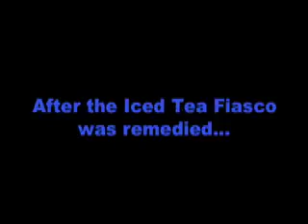Episode 7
Some special Talents